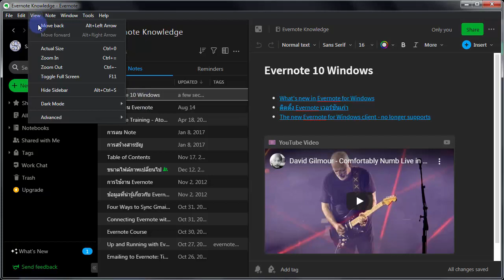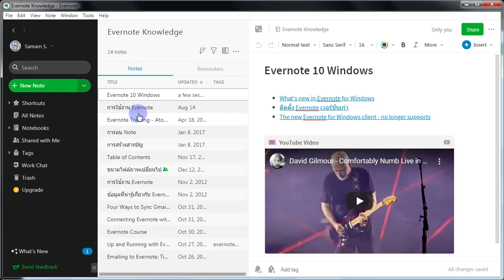Evernote 10 : แสดงผลใน Dark mode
แสดงการปรับรูปแบบการแสดงผลในโปรแกรม ให้ภาพมืด ๆ ดูแล้วสบายตา หรือจะแสดงผลแบบปกติก็ได้

Mic : JWL + ATR2USB